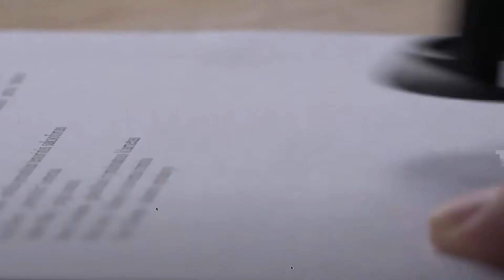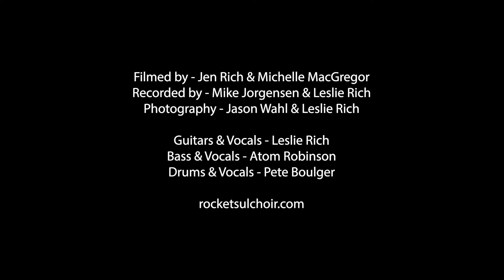Leslie Rich // My Minnesota Music Story // MMC Music Summit 2021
Glad to have been part of the Minnesota Music Coalition's Music Summit 2021 and telling a couple of short stories of my connection with Minnesota.